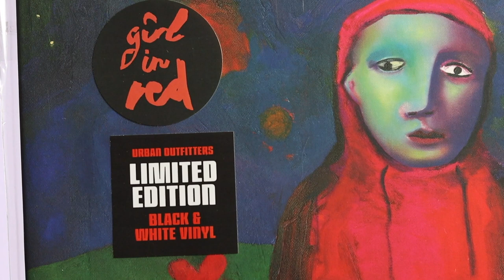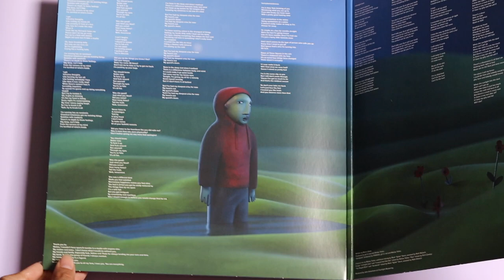girl in red - if i could make it go quiet (vinyl unboxing) | urban outfitters exclusive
unboxing of girl in red album, if i could make it go quiet. pressed on a limited edition color black and white swirl vinyl color. exclusive to urban outfitters.